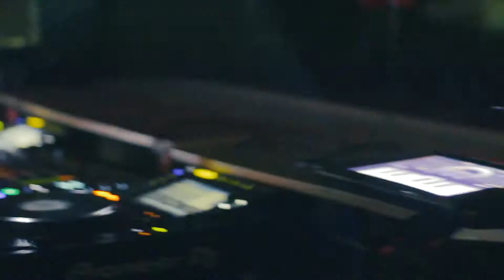Zodiac Gemini May After Movie 2018